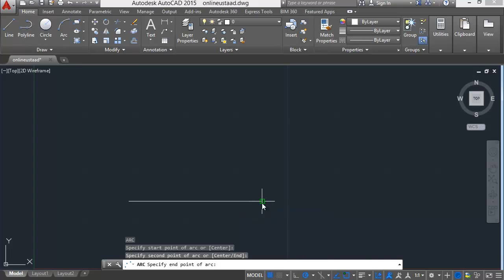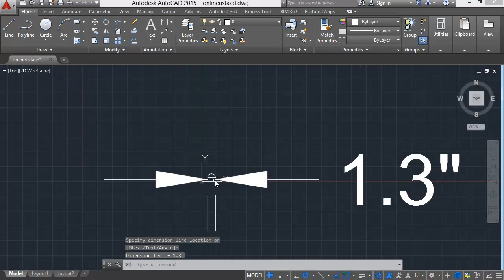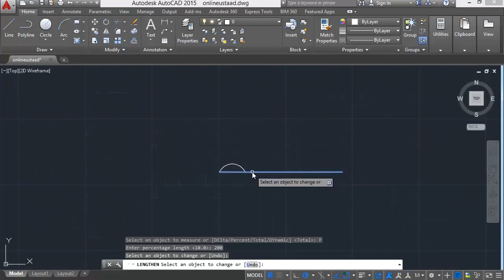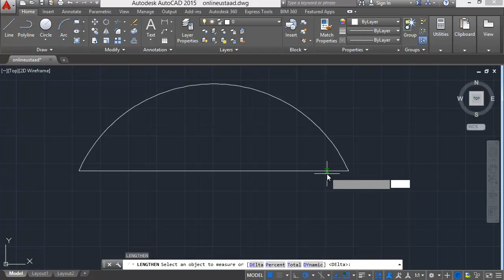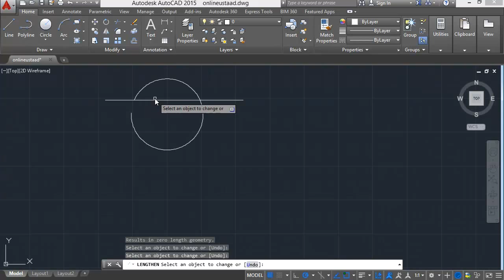AutoCad -Lengthen HINDI|URDU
This video is taken from Abdul Wali channel( Thanks abdul wali)

AutoCAD stands for Automatic Computer Aided Design

AutoCAD was derived from a program begun in 1977 and released in 1979 called Interact CAD,also referred to in early Autodesk documents as MicroCAD, which was written prior to Autodesk's (then Marinchip Software Partners) formation by Autodesk cofounder Michael Riddle.

AutoCAD is a commercial computer-aided design (CAD) and drafting software application. Developed and marketed by Autodesk,AutoCAD was first released in December 1982 as a desktop app running on microcomputers with internal graphics controllers. Before AutoCAD was introduced, most commercial CAD programs ran on mainframe computers or minicomputers, with each CAD operator (user) working at a separate graphics terminal.Since 2010, AutoCAD was released as a mobile- and web app as well, marketed as AutoCAD 360.

AutoCAD is used across a wide range of industries, by architects, project managers, engineers, graphic designers, and many other professionals. It was supported by 750 training centers worldwide in 1994.

Things you can do in Autocad are...

As an architectural planning tool
As an engineering drafting tool
As a graphic design tool
In 3D printing
In the fashion industry
As an industrial design Tool
In 2D drawing